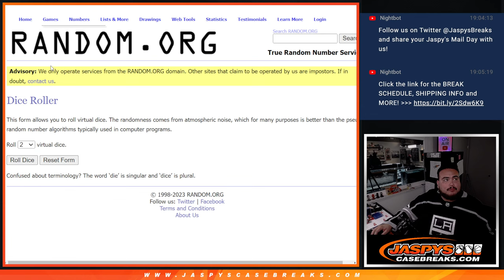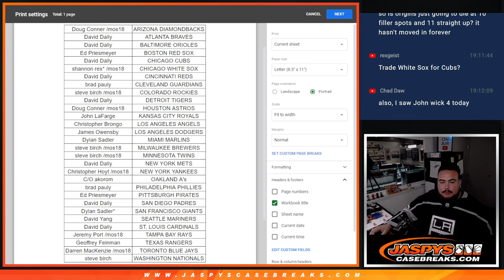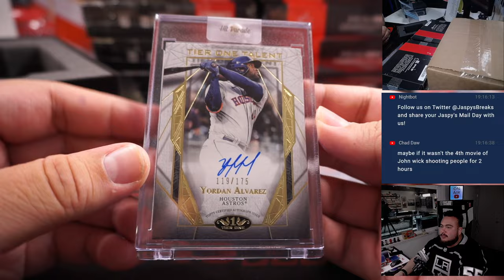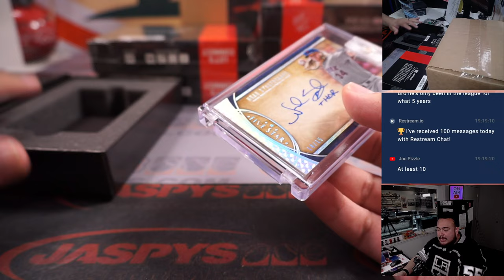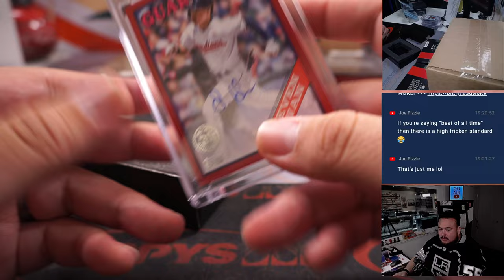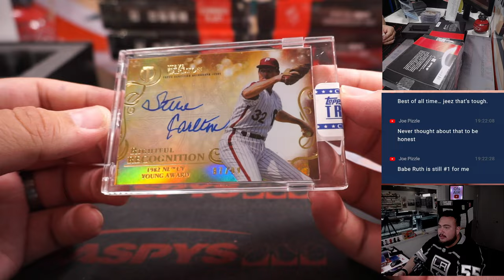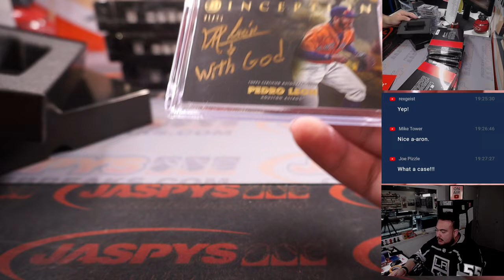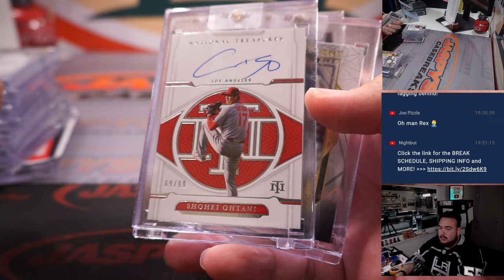Sat. 3/25/23 - 2023 Hit Parade Baseball Autographed Limited Ed. S3 - Dual Case #2 *RT*